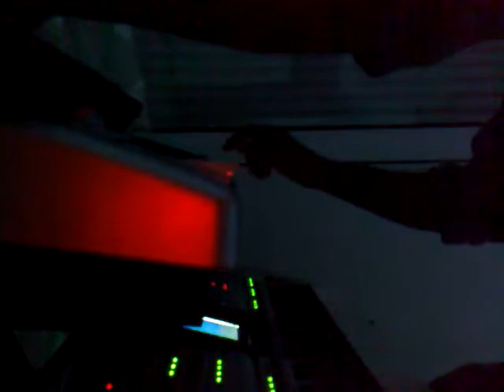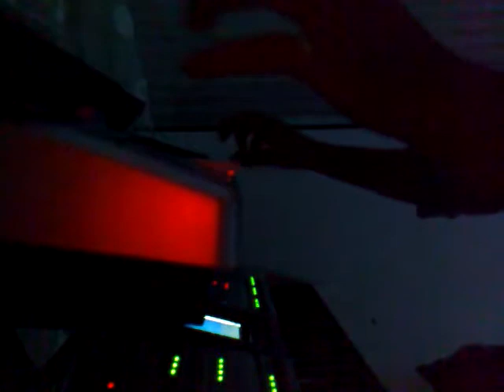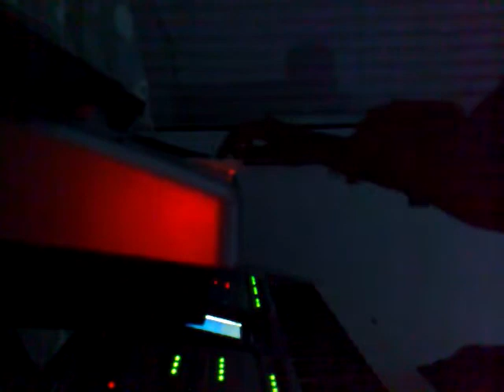Musique Mimoun el Oujdi N3